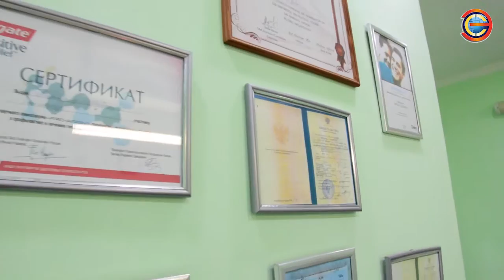Е И Савчишкина - работа с пациентом